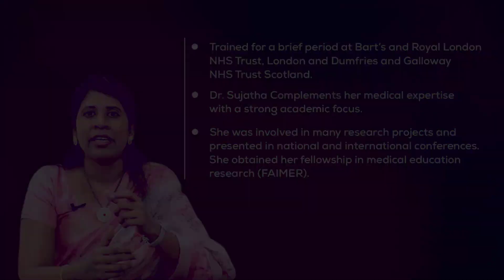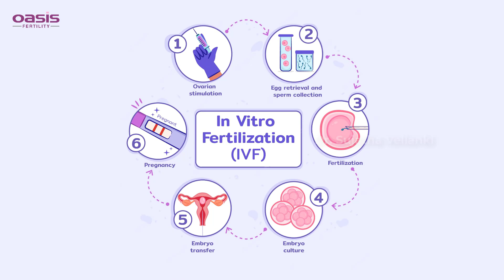How to Choose the Best Fertility Clinic?| Pregnancy Assurance | Oasis Fertility |Dr.Sujatha Vellanki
How to Choose the Best Fertility Clinic?| Pregnancy Assurance | Oasis Fertility | Vijayawada | Dr.Sujatha Vellanki

Address:
54-15-1/3 Vinayak Theatre Road,